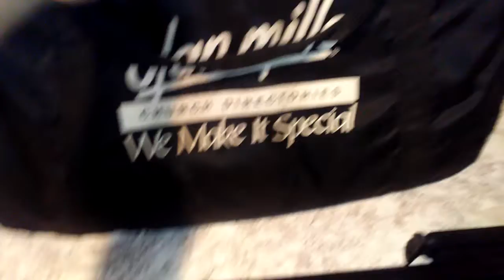Padded Tote Bag for Screen